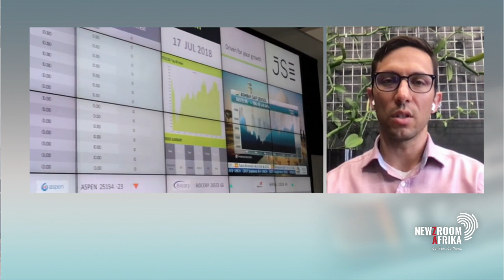Markets update with Michael Treherne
The local All Share Index is down near a three-week low, in line with global peers, ahead of the much-anticipated Fed rate announcement, with market analysts largely expecting a 75 basis points hike.

Portfolio Manager at Vestact, Michael Treherne gives an update on the latest market developments.